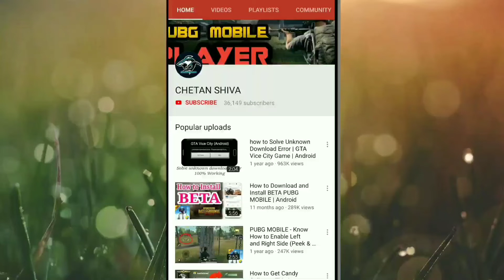X-Mas Tree Locations in Erangle Map Get High Level 3 Loot WinterFestival PUBG Mobile